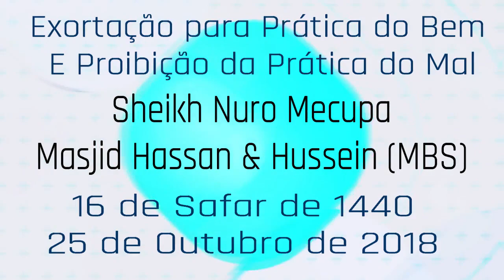Exortação para Prática do Bem-Sheikh Nuro Mecupa